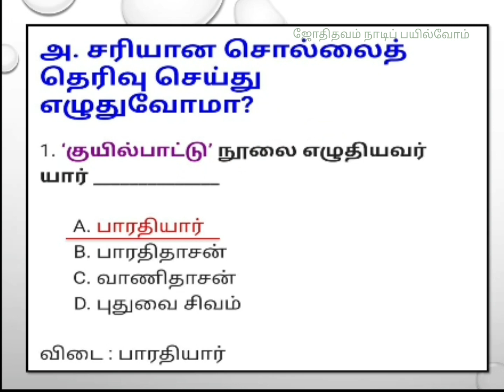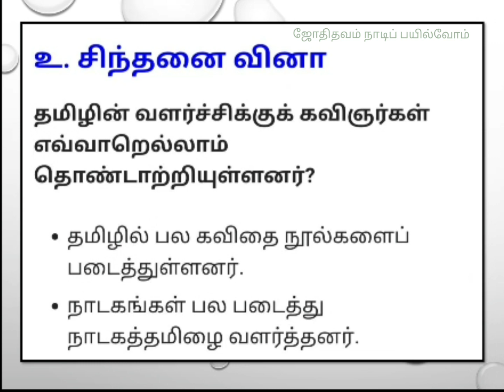புதுவை வளர்த்த தமிழ்/ஐந்தாம் வகுப்பு/Puduvai valartha Tamil/புதுவை வளர்த்த தமிழ் வினா விடைகள்/term 3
புதுவை வளர்த்த தமிழ் ஐந்தாம் வகுப்பு
மூன்றாம் பருவம்
புதுவை வளர்த்த தமிழ் வினா விடைகள்